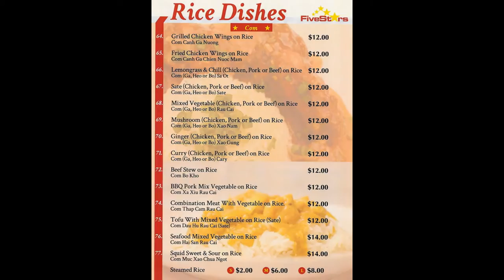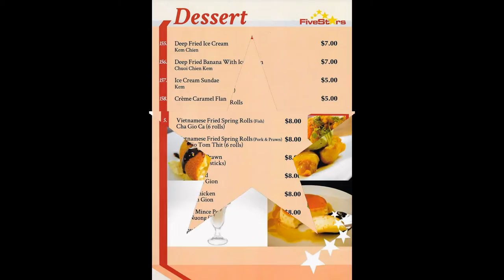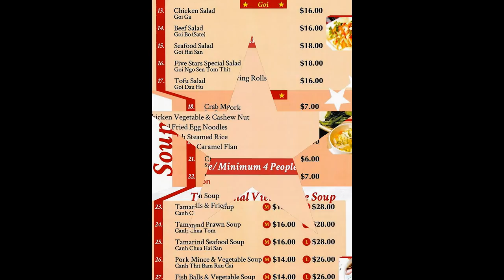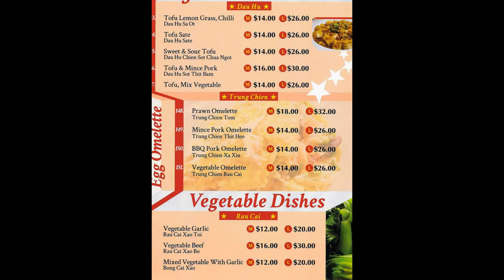FIVE STAR VIETNAMESE RESTAURANT